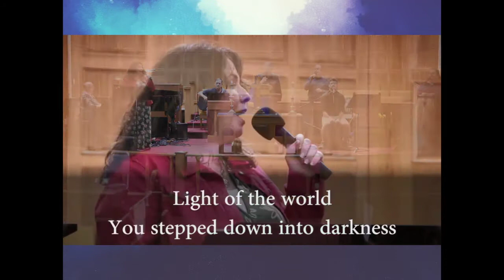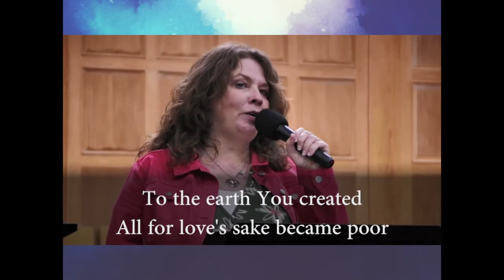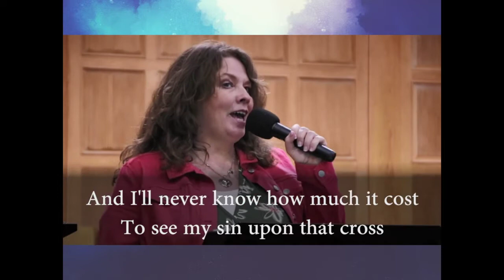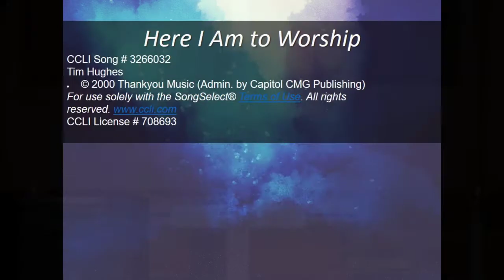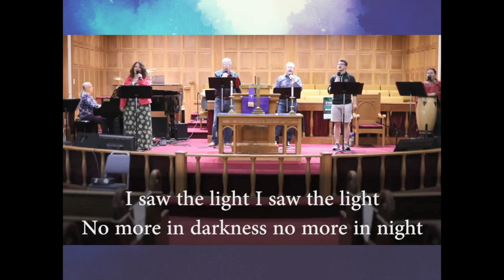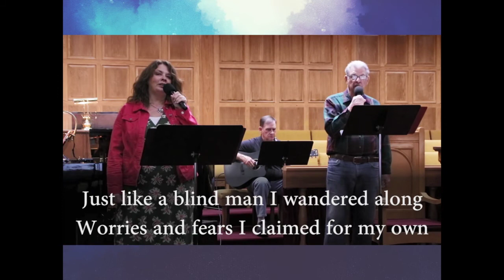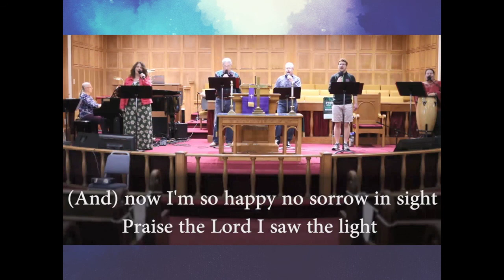March 21 - Contemporary Service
March 21 - Contemporary Service - Light Walking